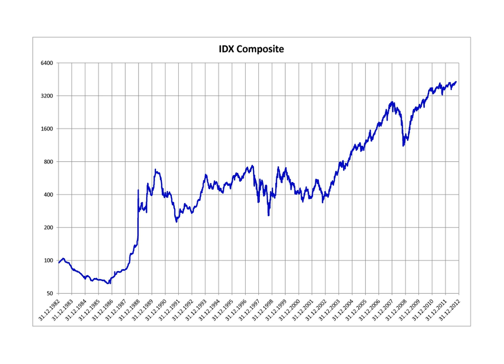JSX Composite | Wikipedia audio article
00:00:17 1 Components

- Socrates

SUMMARY
The IDX Composite (formerly: JSX Composite, Indonesian: Indeks Harga Saham Gabungan, IHSG) is an index of all stocks listed on the Indonesia Stock Exchange, IDX (formerly known as Jakarta Stock Exchange, JSX).